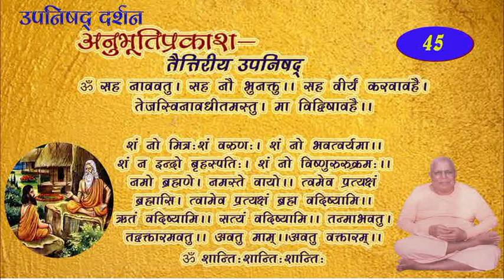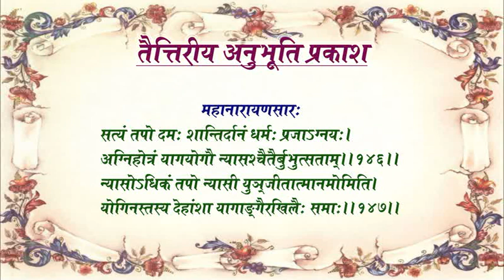तैत्तिरीय उपनिषद्-अनुभूति प्रकाश-45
मोक्षोपयोगी ज्ञाननिष्ठा संन्यास-सापेक्ष, संन्यास के प्रशंसार्थ साधनान्तर का वर्णन